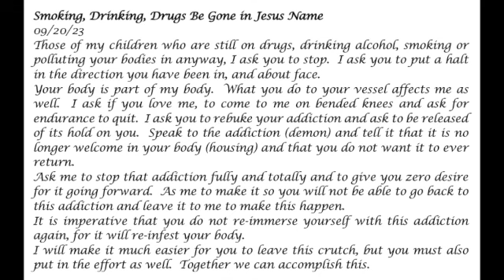Smoking, Drinking, Drugs Be Gone In Jesus Name -- Prophetic Word 09-20-23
Smoking, Drinking, Drugs Be Gone in Jesus Name
09/20/23
Those of my children who are still on drugs, drinking alcohol, smoking or polluting your bodies in anyway, I ask you to stop.  I ask you to put a halt in the direction you have been in, and about face.
Your body is part of my body.  What you do to your vessel affects me as well.  I ask if you love me, to come to me on bended knees and ask for endurance to quit.  I ask you to rebuke your addiction and ask to be released of its hold on you.  Speak to the addiction (demon) and tell it that it is no longer welcome in your body (housing) and that you do not want it to ever return.
Ask me to stop that addiction fully and totally and to give you zero desire for it going forward.  As me to make it so you will not be able to go back to this addiction and leave it to me to make this happen.
It is imperative that you do not re-immerse yourself with this addiction again, for it will re-infest your body.